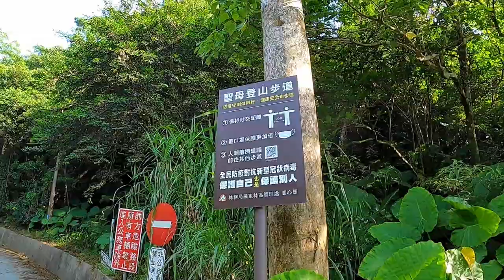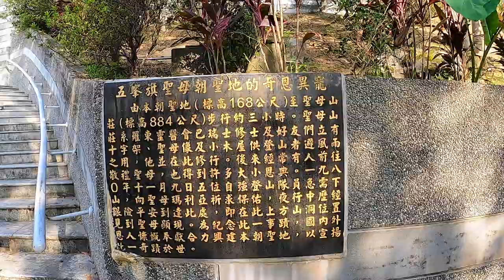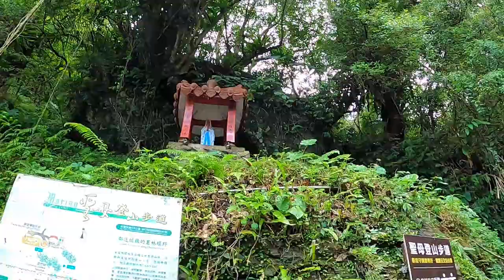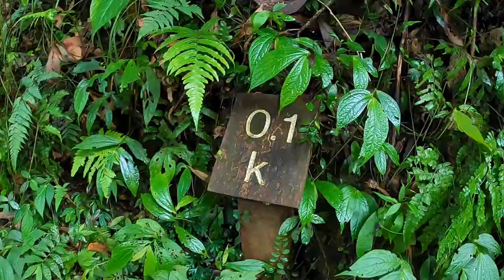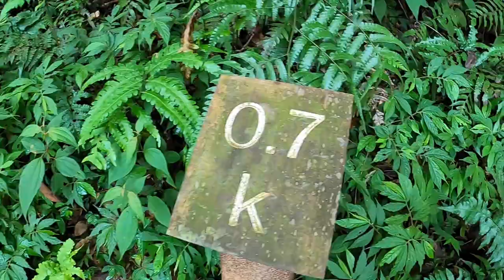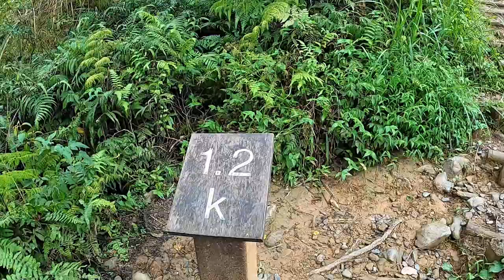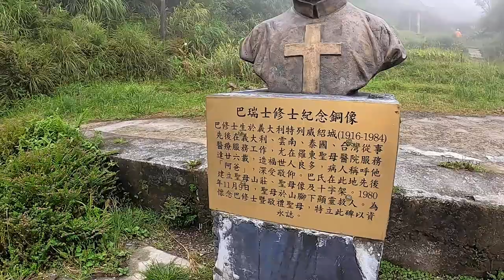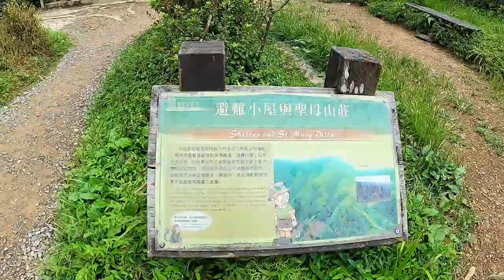【旅遊紀事】宜蘭 抹茶山 聖母山莊步道 影片全紀錄 Hiking in Matcha Mountain by Virgin Maria Villa Trail, Yilan, Taiwan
※ 提供北部小車免費接駁、路線導覽與影片製作等專業服務，有興趣請加line聯絡，Line ID: valorhsu

聖母登山步道
起點為台灣宜蘭縣礁溪鄉五峰旗瀑布風景區，終點為觀景平台。途經天主堂、涼亭、景觀平台及聖母山莊，並為通往三角崙山的中繼站，由林務局轄管。

民國66年（1977年），天主教羅東靈醫會巴瑞士修士為了在山上興建聖母山莊而開闢此步道。

民國69年（1980年）11月9日，自強登山隊的五名隊員從坪林越嶺三角崙山，準備從礁溪下山時，因中途迷路，時間拖延至夜晚，最後因白衣人影而成功脫險。事後報至天主教台北總教區，而興建聖母朝聖地。

「聖母登山步道」是在宜蘭五峰旗瀑布風景區、也是前往蘭陽五岳~三角崙山的步道之一。這是一條國家級的六星步道，親山親水、設施完備，假日人潮眾多遊客絡繹；由五峰旗瀑布風景區停車場出發，先經4.3公里的緩坡到聖母登山步道登山口後，再上行1.7公里便可抵達聖母山莊；6公里的路程海拔上升770公尺，體力好3小時便可登頂，登頂後無敵美景盡收眼底。

Our Lady of the Mountain Trail
The starting point is Wufengchi Waterfall Scenic Area, Jiaoxi Township, Yilan County, Taiwan, and the end point is the viewing platform. It passes by the Catholic Church, pavilions, landscape platforms and the Villa of Our Lady, and is a relay station to Sanjiaolun Mountain, under the jurisdiction of the Forest Service Bureau.

In the Republic of China 66 (1977), the Swiss monks of the Catholic Luodong Spiritual Medicine Society opened this trail to build the Villa of Our Lady on the mountain.

On November 9th, 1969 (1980), five members of the Ziqiang Mountaineering Team went from Pinglin to Sanjiaolun Mountain and were about to descend from Jiaoxi. They were lost halfway and time was delayed until night. They finally escaped because of the silhouettes in white clothes. . Reported to the Catholic Archdiocese of Taipei afterwards, and built a pilgrimage site for Our Lady.

"Our Lady of the Climbing Trail" is in the Wufengchi Waterfall Scenic Area in Yilan, and is also one of the trails to Lanyang Wuyue~Sanjiaolun Mountain. This is a national-level six-star trail, with close proximity to the mountains and water, complete facilities, and a large number of tourists on holidays; starting from the parking lot of Wufengqi Waterfall Scenic Area, first go through a gentle slope of 4.3 kilometers to the entrance of the Madonna Mountain Trail, and then go up 1.7 kilometers You can reach the Villa of Our Lady; the 6-kilometer distance rises 770 meters above sea level, and you can climb to the top with good physical strength in 3 hours.

アワーレディーオブザマウンテントレイル
出発点は台湾宜蘭県礁渓郷五峰池滝風景区で、終点は展望台です。カトリック教会、パビリオン、景観プラットフォーム、聖母の別荘のそばを通り、森林局の管轄下にある三家狼山への中継駅です。

中華人民共和国66（1977）では、カトリックルオドン精神医学会のスイスの修道士が山に聖母の別荘を建設するためにこの道を開きました。

1969年（1980年）11月9日、Ziqiang Mountaineering Teamの5人のメンバーが平林からSanjiaolun Mountainに降り、礁渓から降りようとしていました。途中で迷子になり、夜まで時間が遅れました。白い服を着たシルエットのため、ようやく脱出しました。 。その後、台北のカトリック大司教区に報告し、聖母の巡礼地を建設しました。

「登山道の聖母」は宜蘭の五峰旗滝風景区にあり、蘭陽武岳〜三家狼山への道の一つでもあります。これは全国レベルの6つ星のトレイルで、山に近接し、設備が充実しており、休日には多くの観光客が訪れます。五峰旗滝風景区の駐車場から始めて、まず4.3キロの緩やかな坂道を通ってマドンナマウンテントレイルの入口まで行き、その後1.7キロ上昇します。ヴィラオブアワーレディーに到達できます。6kmの距離は海抜770メートルに上り、3時間で体力のある頂上に登ることができます。頂上の後は、無敵の風景を見ることができます。